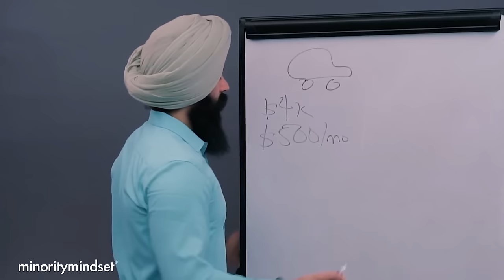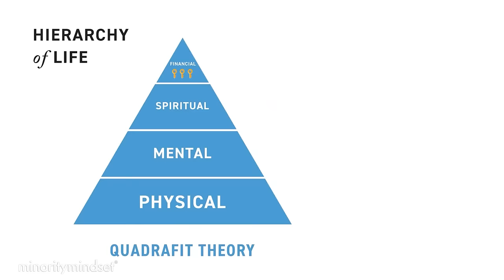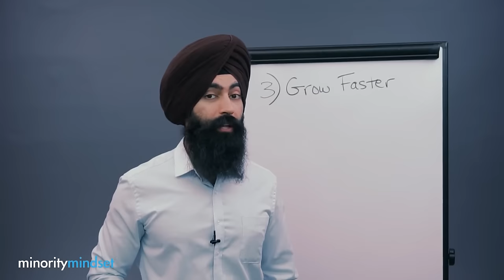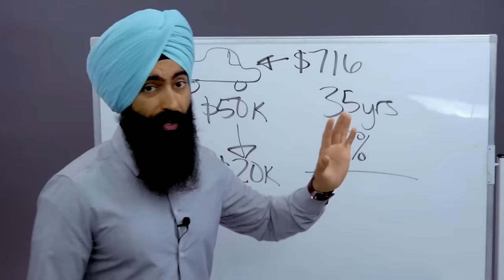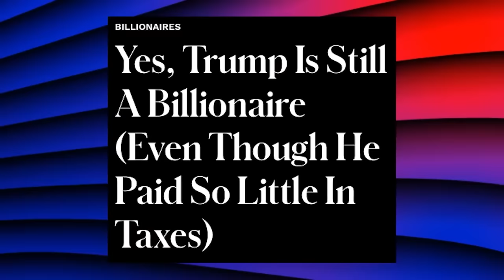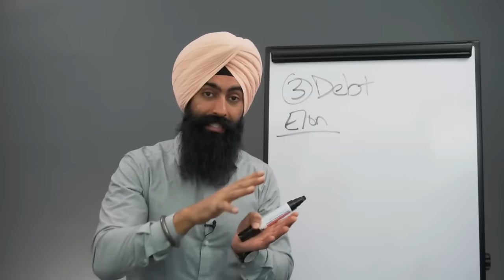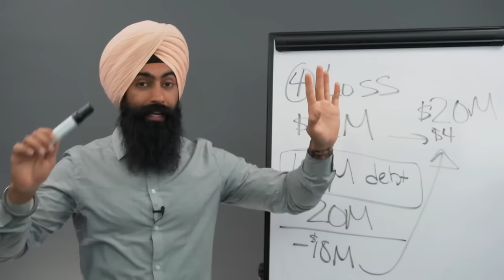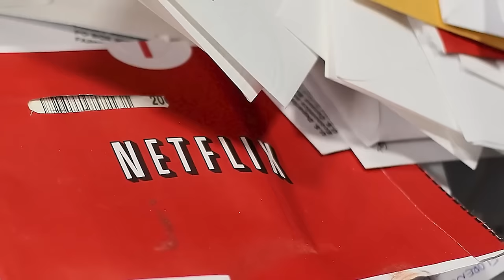MASTERCLASS: The SECRET To Never Be Broke Again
1. Market Briefs - Get my free financial newsletter for investors
3. Business Accounting - Does your business do over $250k/year? If yes, get a free consultation from my partner accounting firm

Recommended:
5 Secrets To NEVER Be Broke Again

1) 🏠  Fundrise - Invest in real estate with as little as $10!

➤ Life Insurance
2) 🛡 Policygenius - Get a free life insurance quote: